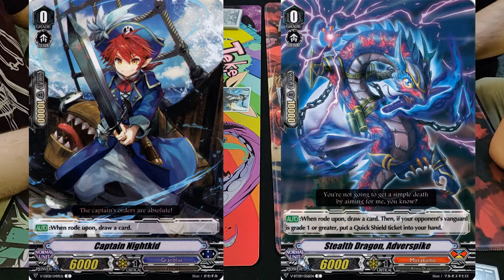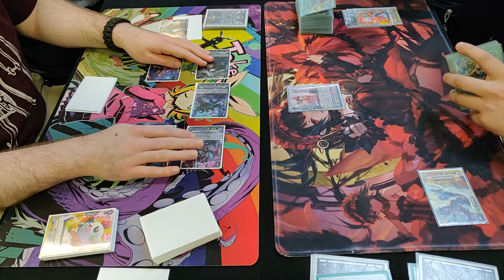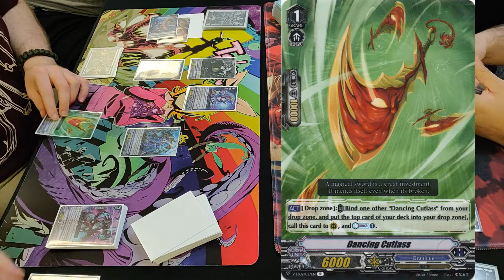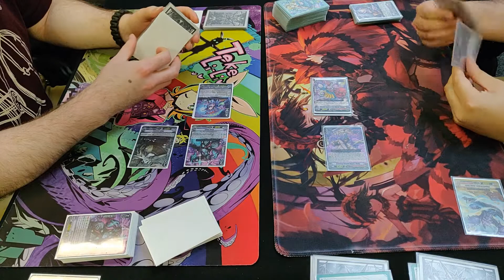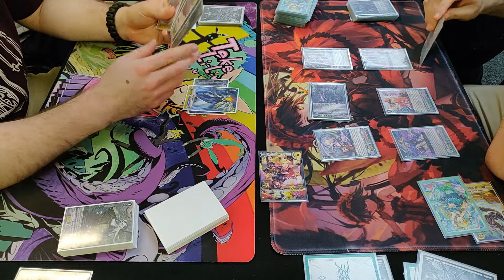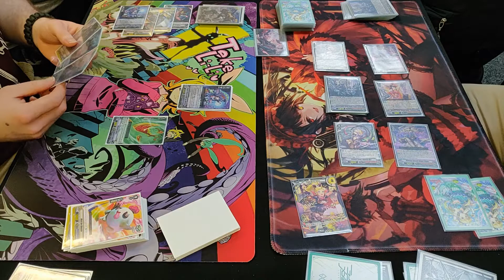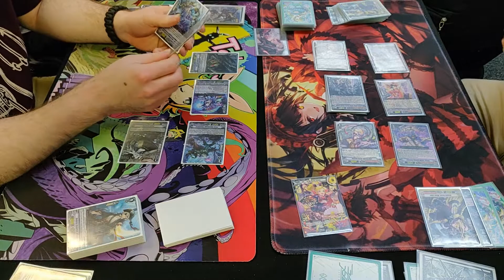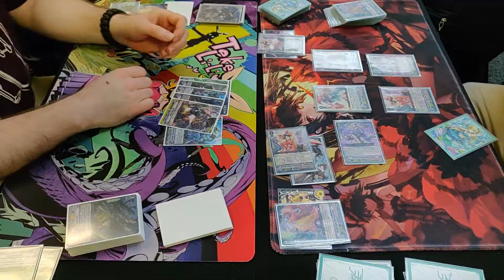[Exhibition] James (Granblue) vs. Adan (Murakumo)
Cardfight!! Vanguard

5/1/2021
V-Standard
Grudge Match
Nightrose vs. Yasuie

Special Rules in play:
3 Decks with one ban each
Ride deck available
Player going first does not draw from starting vanguard

Shop Name:
TGG Gaming